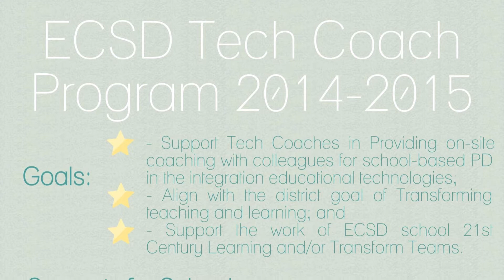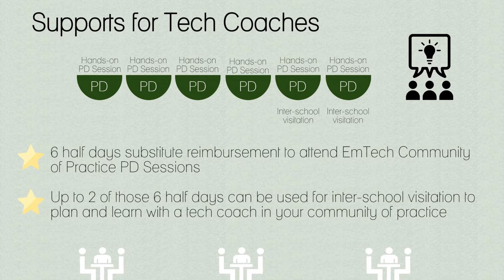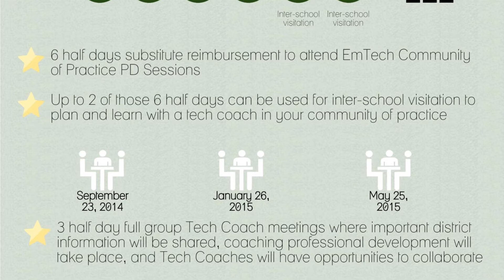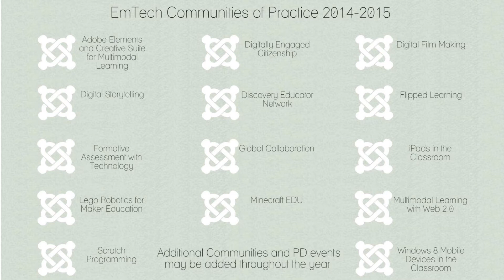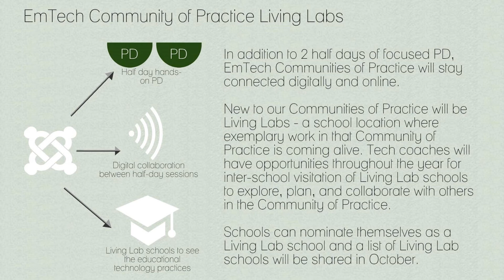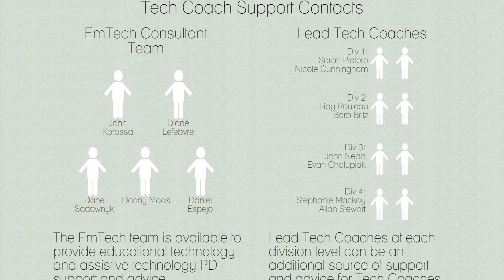ECSD Tech Coach Program Overview 2014 2015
A video overview of the ECSD Tech Coach program. The Infographic version of this information can be downloaded